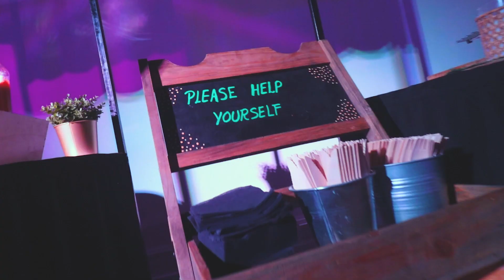Emilia's Bat Mitzvah (Teaser)